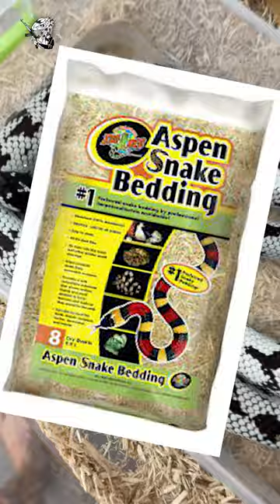Phát hiện ra 2 con rắn chửa hoang !!!!!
® Copyright by Thèm Bò Sát ⛔ Do not reup!